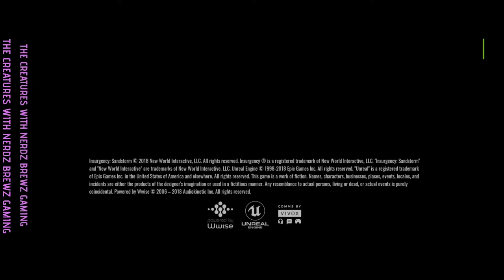"F" Battlefield 2042 - Play Insurgency: Sandstorm Less than $30 Bucks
Insurgency: Sandstorm  is a multiplayer tactical first-person shooter video game developed by New World Interactive and published by Focus Home Interactive. The game is a sequel to the 2014 video game Insurgency.